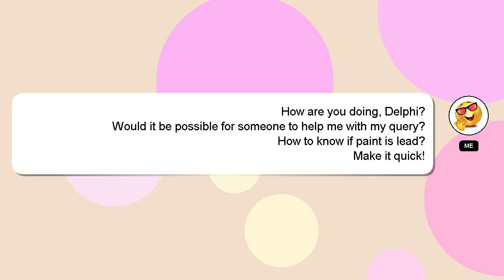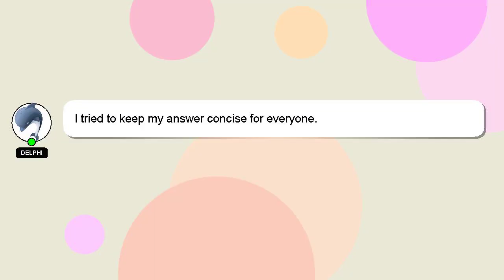How to know if paint is lead?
Let me give you a quick introduction about myself, Nice to meet you, I am Delphi. I help you answer your questions. - How to know if paint is lead?

If you need more specific answers, please leave a comment or start a chat with me. Your answer will be recognized and appreciated with a 'heart' from me.

*2 What we are experimenting :*